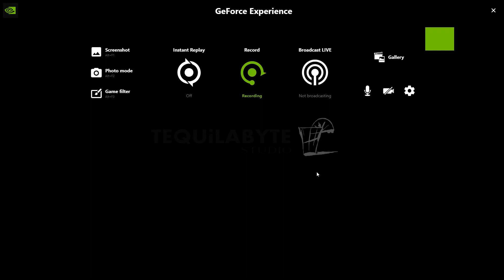BE-A Walker | First Playthrough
Like getting games for cheap? and start getting your steam games for only $2